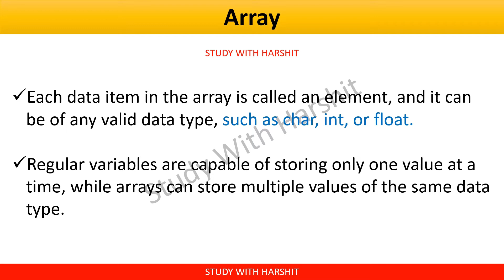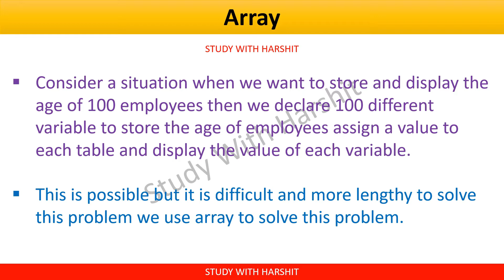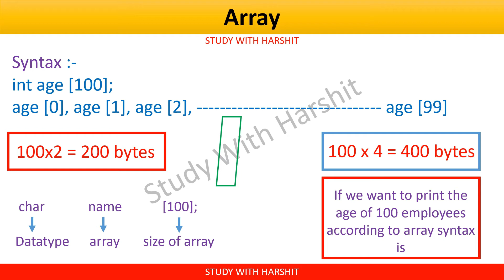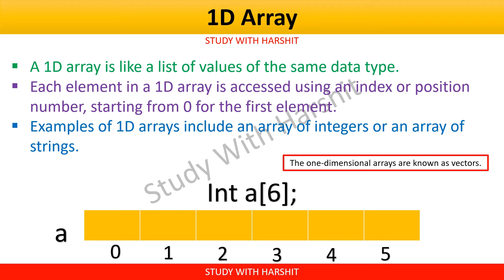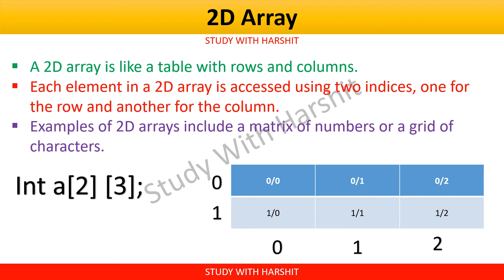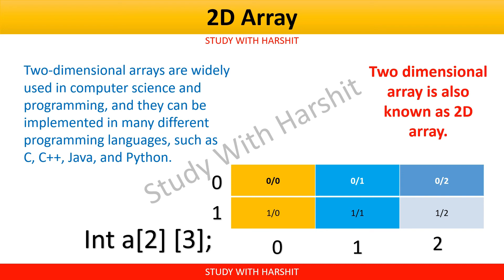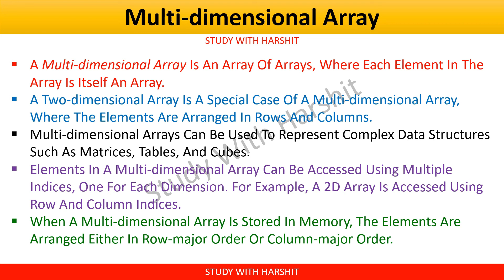Unit - 1 C Programming | BCA 2nd Semister | CCSU | BCA 202 Complete Revision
In This video explains What is array ? 1D Array, 2D Array, And Multidimensional Array.